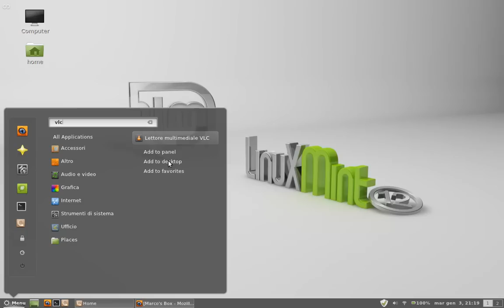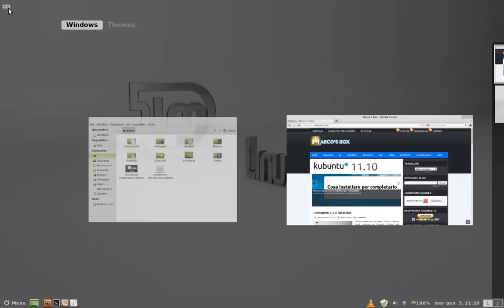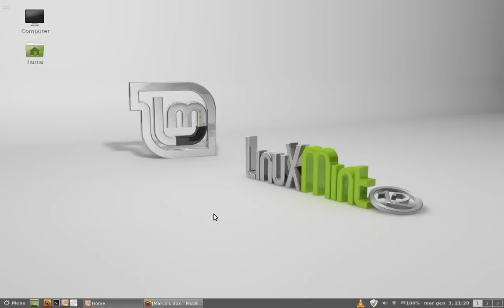Cinnamon 1.1.3 under Linux Mint 12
Little preview of Cinnamon 1.1.3 under Linux Mint 12